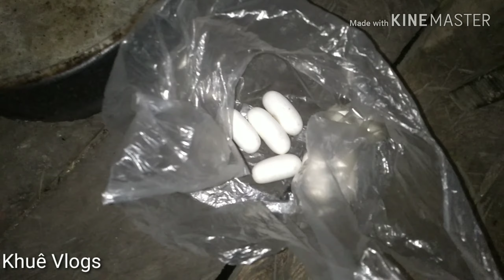[Khuê Vlogs] Ăn Thử Trứng Rắn Luộc Và cái Kết